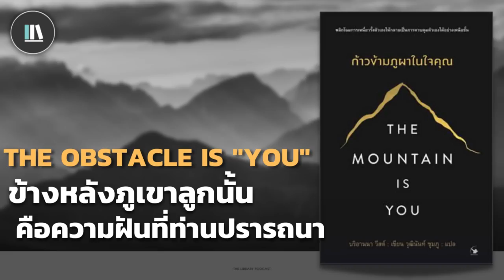ข้างหลังภูเขาลูกนั้น คือความฝันที่ท่านปรารถนา (THE MOUNTAIN IS YOU) | THE LIBRARY EP.116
หรือ...
🎧เรียนรู้ผ่าน Storytel (เดือนละ 49 บาท)
ติดต่อเรา/Speaker/พิธีกร

อ่านบทความได้ที่...

00:00 The mountain is you
06:13 การเผชิญหน้า
16:26 mini workshop
21:55 ความสำเร็จ
28:46 ความยุ่ง
31:19 การสร้างความฉลาดทางอารมณ์